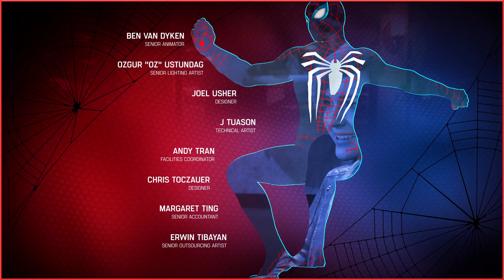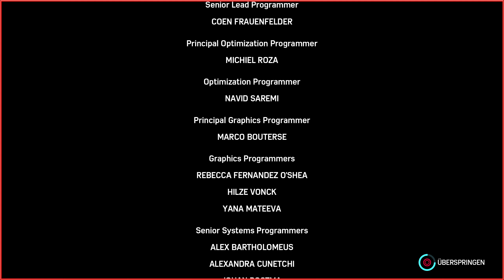Marvel's Spider-Man Remastered - #35 - Das große Story Finale gegen Dr. Otto Octavius [Story Ende]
Marvel's Spider-Man Remastered für PC, das von Insomniac Games in Zusammenarbeit mit Marvel entwickelt und von Nixxes Software für PC optimiert wurde, präsentiert einen erfahrenen Peter Parker, der in Marvels New York üble Verbrechen und kultige Schurken bekämpft. Gleichzeitig versucht er, sein chaotisches Privatleben und seine Karriere unter einen Hut zu bringen, während das Schicksal von Marvels New York auf seinen Schultern ruht.

Be Greater
Als legendäre Marvel-Schurken Marvels New York bedroht, geraten die Welten von Spider-Man und Peter Parker aneinander. Um die Stadt und jene, die er liebt, zu retten, muss er über sich hinauswachsen.

Fühle dich wie Spider-ManT
Nach acht Jahren hinter der Maske ist Peter Parker zum Meister für Verbrechensbekämpfung geworden. Spüre die Kraft eines erfahreneren Spider-Man – mit improvisierten Kämpfen, dynamischer Akrobatik, flüssiger Fortbewegung und Interaktion mit der Umgebung.

Welten prallen aufeinander
Die Welten von Peter Parker und Spider-Man prallen in dieser neuen, actiongeladenen Geschichte aufeinander. In diesem neuen Spider-Man-Universum gibt es ein Wiedersehen mit vertrauten Charakteren aus dem Leben von Peter und Spider-Man, die hier eine ganz neue Seite von sich zeigen.

Das New York von Marvel ist dein Spielplatz
In Marvel's Spider-Man erwacht der Big Apple zum Leben. Schwinge dich durch eindrucksvolle Stadtteile und erhalte einen atemberaubenden Blick auf kultige Schauplätze, die du aus Manhattan und dem Marvel-Universum kennst. Bezwinge mit Blockbuster-Action die Schurken mithilfe der Umgebung in epischen Kämpfen.

Erlebe die vollständigen Inhalte von "Die Stadt, die niemals schläft"
Nach den Ereignissen der Hauptstory von Marvel's Spider-Man Remastered erlebst du in Marvel's Spider-Man: Die Stadt, die niemals schläft in drei Story-Kapiteln mit zusätzlichen Missionen und Herausforderungen, wie Peter Parkers Reise weitergeht.